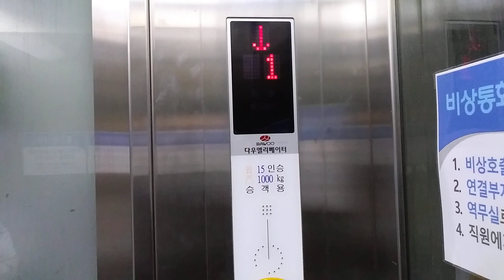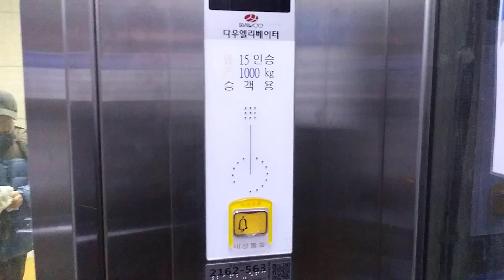경기도 성남시 수정구 성남대로 지하 1229 수인분당선 태평역 6번 출구 방향 다우 엘리베이터 탑사기